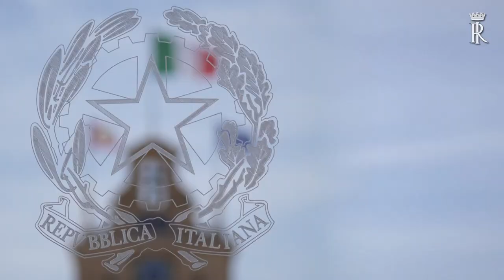Mattarella all’Assemblée Nationale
Il Presidente Mattarella all’Assemblée Nationale